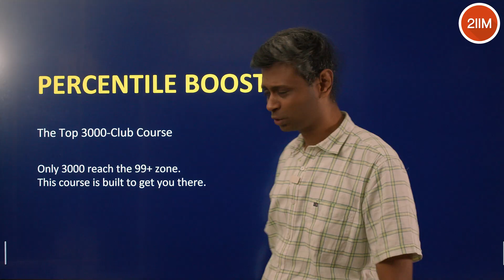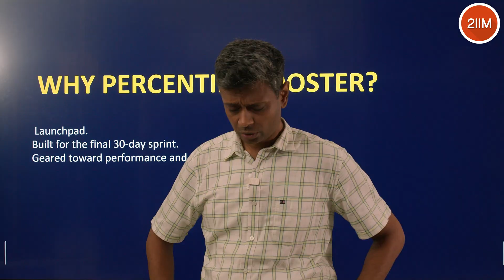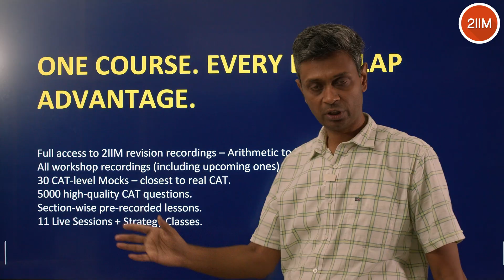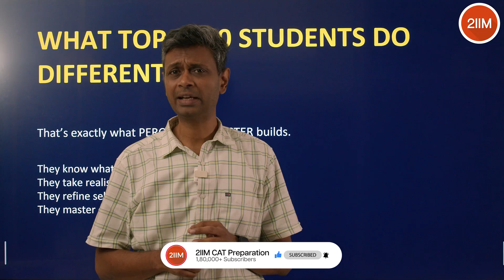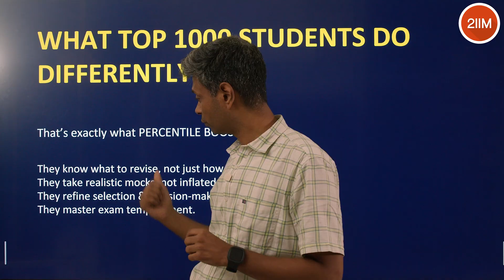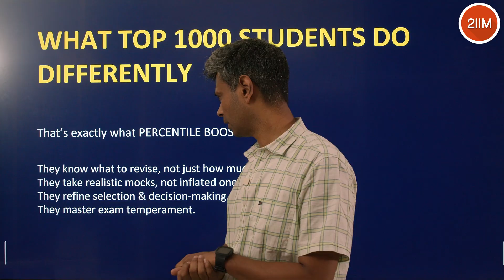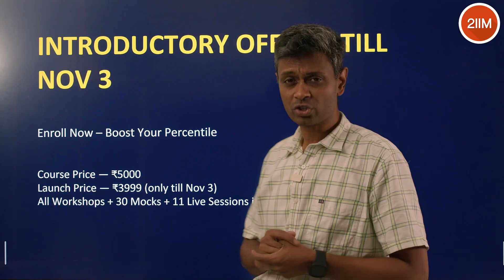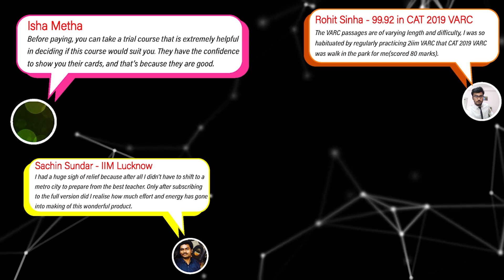How to Break Into the Top 1% in CAT | The Percentile Booster from 2IIM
🎯 Want to break into the Top 1% in CAT 2025?
This is your final 30-day launchpad to push your percentile to elite levels!
Introducing The Percentile Booster Course from 2IIM — designed specially for aspirants aiming for that last big leap before CAT.

🔥 What’s inside:

Complete access to 2IIM's Gold standard Content
✅ Access to all 2IIM Revision Workshops (Arithmetic, Algebra, Geometry, LRDI, Verbal & more)
✅ 30 CAT-level mocks (with detailed analysis)
✅ Topic-wise high-quality question sets
✅ Section-wise pre-recorded theory refreshers
✅ Live strategy + mindset sessions to handle exam pressure
✅ Focus, resilience & temperament training for high performance

💥 Launch Offer:
Offer valid till 3rd November only.

📅 Course Duration: 30 days of guided strategy, intense practice & performance mindset building.

🧘‍♂️ Go monk mode. Cut distractions. Prepare like a topper.